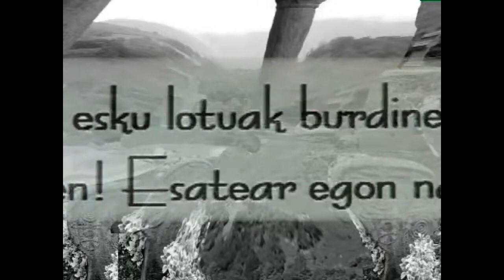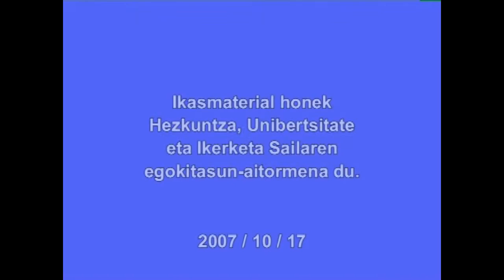Nikolas Ormaetxea ORIXE (Getsemani, nire minondo)